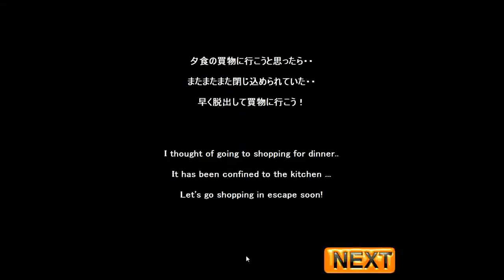NeatEscape's Escape from the Kitchen 5 Walkthrough